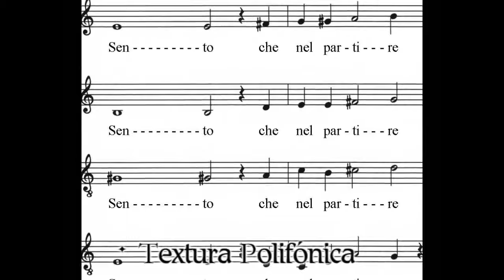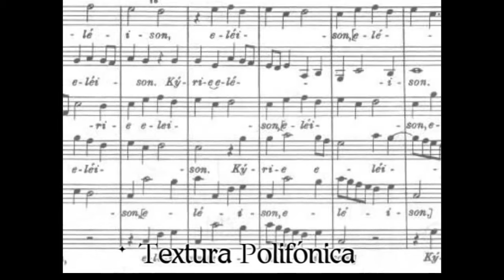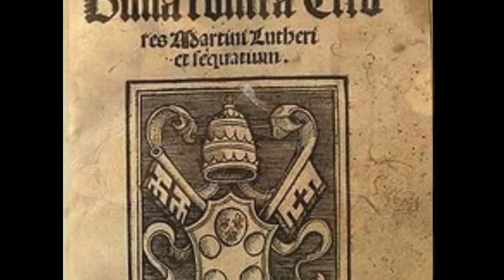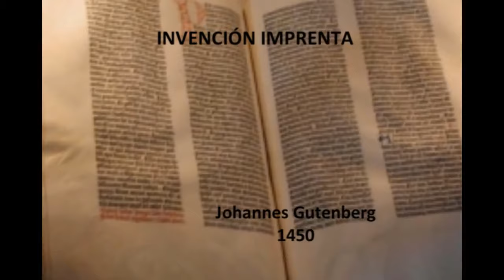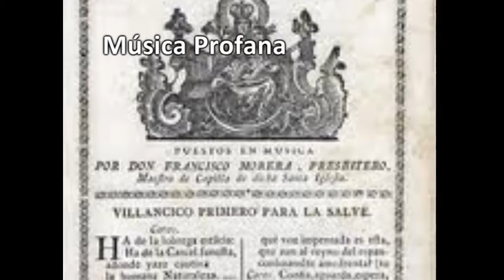4 EXPLICACION La Música en el Renacimiento